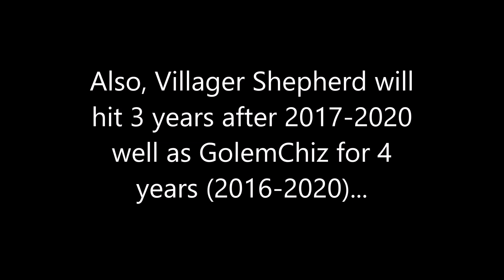NPCs will be reached in early 2020!!!